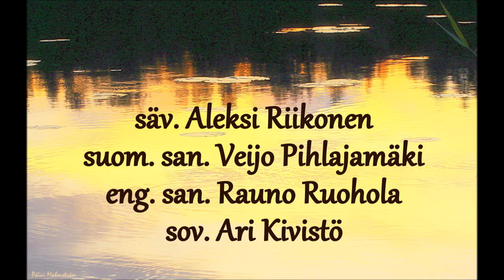Veijo Pihlajamäki On seutu kaukainen - the call of wilderness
Veijo Pihlajamäki - On seutu kaukainen - The call of wilderness. Veijo Pihlajamäki/ voc/sanoittaja / tuottaja/julkaisija säv. Aleksi Riikonen. Lontoo Rauno Ruohola.